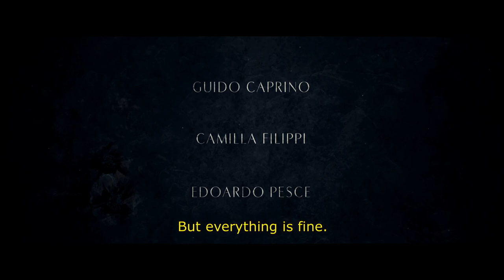The Guest Room -2022 Trailer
Red Water Entertainment has announced the North American VOD debut of Stefano Lodovichi's Italian psychological thriller The Guest Room (La Stanza).

The Guest Room (La Stanza) is the latest feature from Lodovichi, following his debut Aquadro and follow-up to Deep in the Wood.

In the film, "The morning Stella decides to take her own life, a stranger knocks at her door claiming the guest room he booked for the night. Surprised but charmed by this man who seems to know her very well, Stella decides to let him in. But when Sandro, the man who broke Stella's heart, joins them at home, this odd situation turns immediately into chaos: Giulio, the stranger, starts unveiling all the secrets of the couple and of the house.
Who is Giulio? And what are Stella and Sandro hiding?"

The Guest Room stars Guido Caprino ("Il commissario Manara", "That Dirty Black Bag"), Camilla Filippi ("The Trial", The Big Step), and Edoardo Pesce (Dogman, Non sono un assassino) as an unlikely trio on the precipice of chaos in an isolated house.

Lodovichi directed and developed the story, which was turned into a screenplay by Francesco Agostini and Filippo Gili. Andrea Occhipinti produced.

The Guest Room (La Stanza) had its world premiere at the Berlin International Film Festival, and went on to make its UK premiere at Grimmfest before screening in Poland at Splat!FilmFest Horror Film Festival.

Check into The Guest Room, premiering on Digital on October 25, 2022.